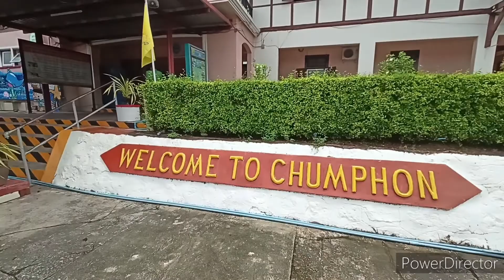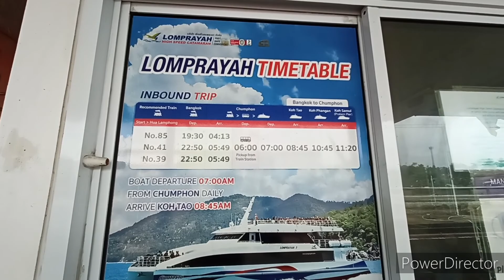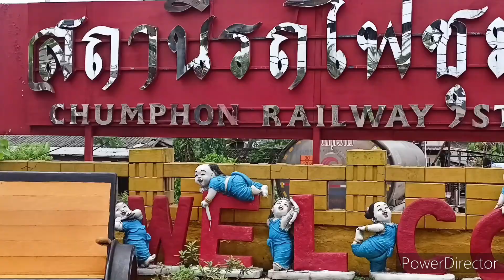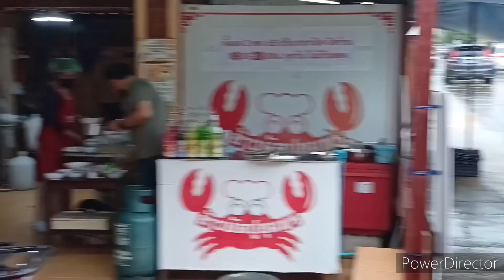Chumphon railway station Thailand